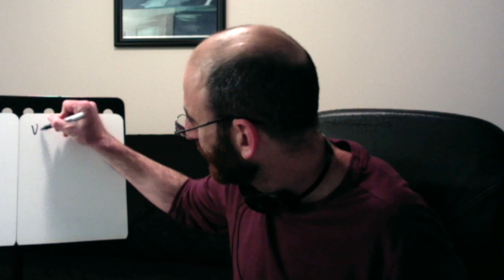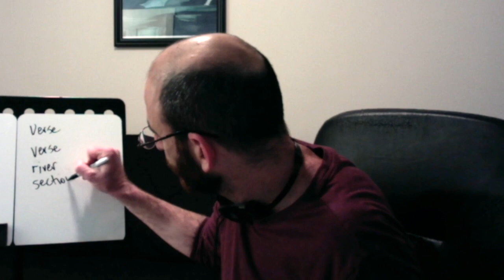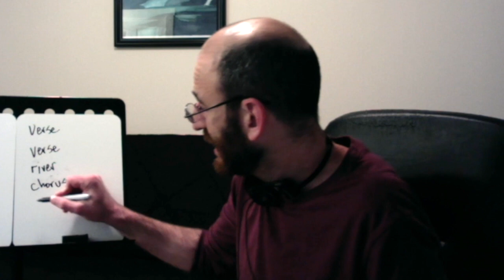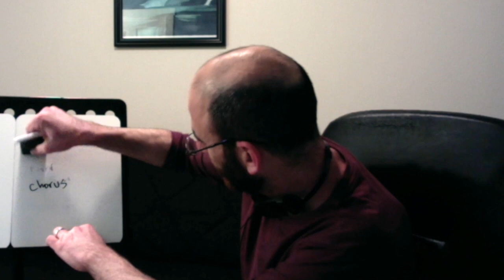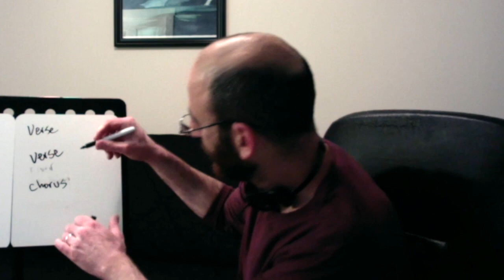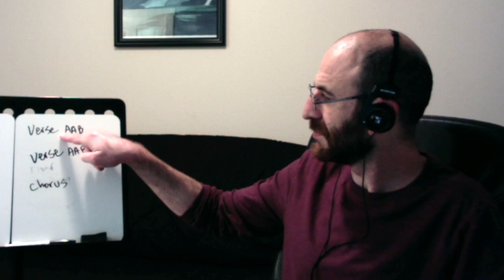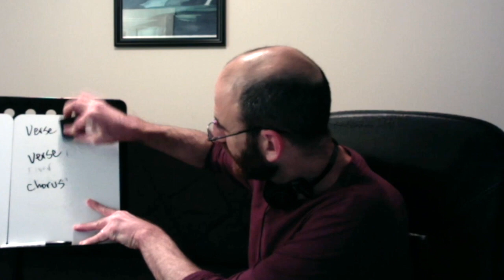Jazz Arranging: Pop Song Form (But Not Pop Songs)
In 2020, I made a bunch of videos about jazz arranging as my teaching moved from in-person to online. This is the sixth one.

Thumbnail photo by Reed Ricker.